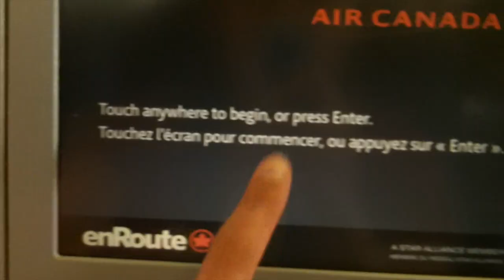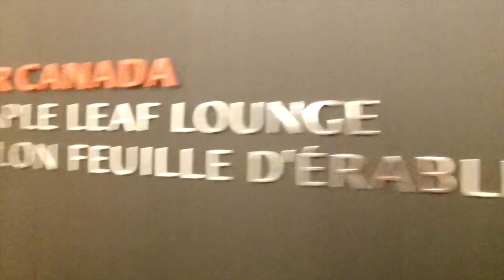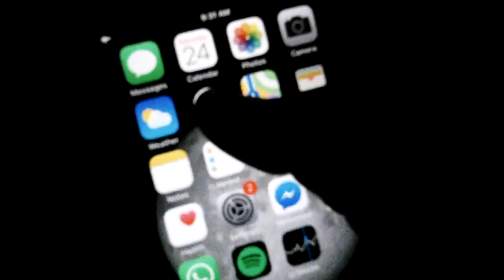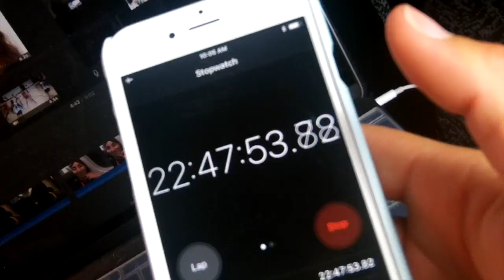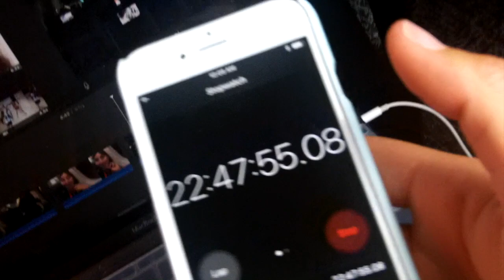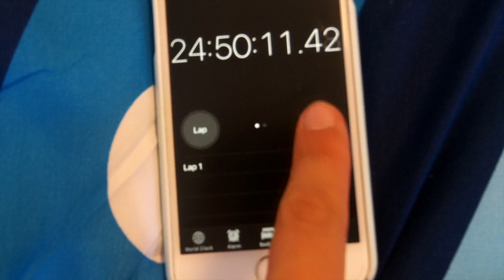Travel Day: 30 HOURS LATER